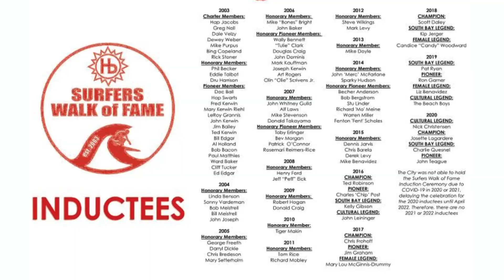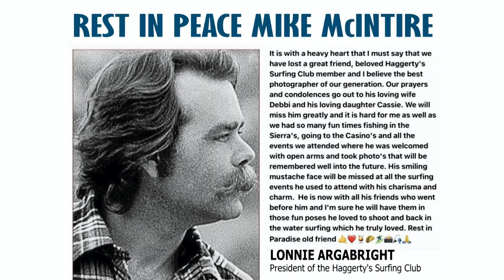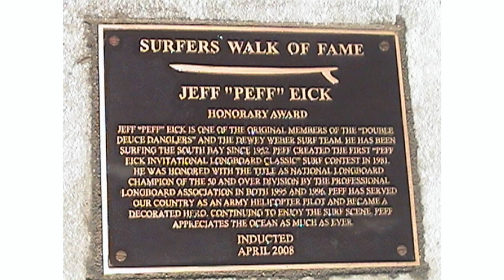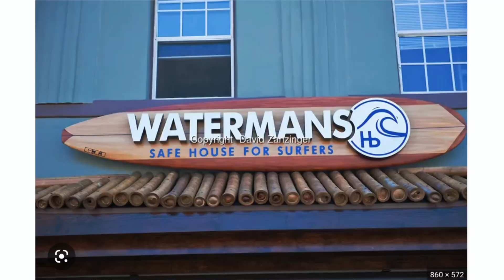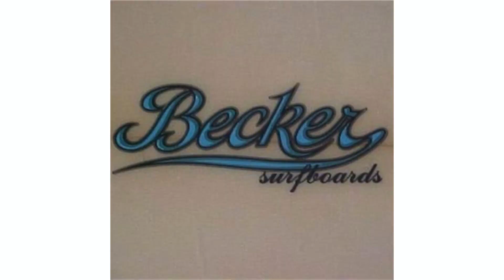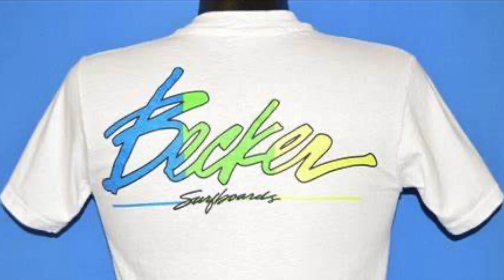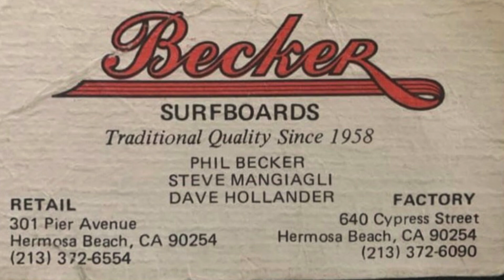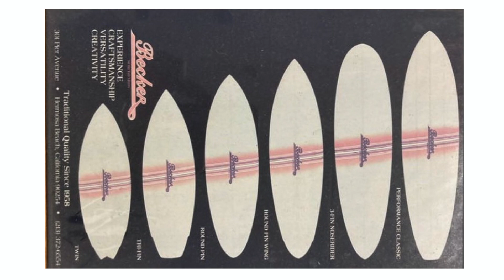04-22-23 Hermosa Beach Surfers Walk of Fame 2023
04-22-23 Hermosa Beach Surfers Walk of Fame 2023
Jani Lange - 0:14
John Joseph - 1:49
Joe Kaye - 6:55
John Carper - 13:55
martycamvideo - 29:12
John Leininger - 29:40
Steve Mangiagli - 33:46
Mayor's remarks - 41:12